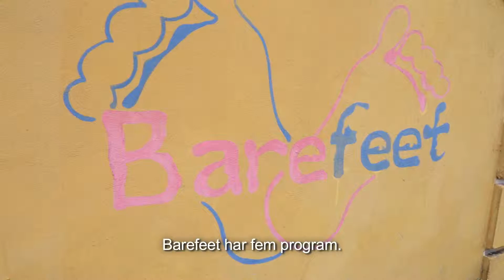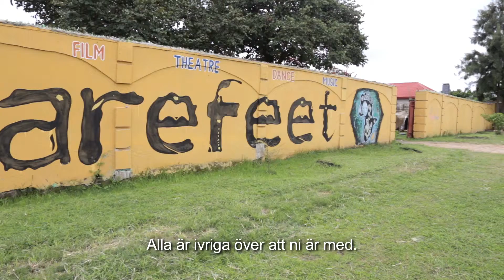TAONGA Vardagsidoler - Dagsverkeskampanj 2014−2015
I Dagsverkeskampanj VARDAGSIDOLER stöder finländska ungdomar utbildning och en trygg vardag för gatubarn i Zambia och Kenya.